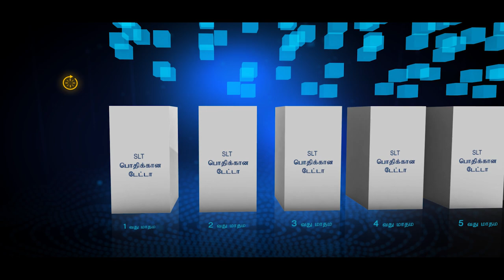SLT Loyalty Data